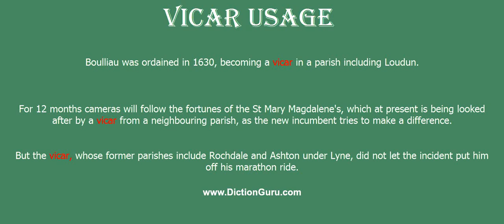vicar: Pronounce vicar with Meaning, Phonetic, Synonyms and Sentence Examples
This video shows pronunciation of vicar in a sentence, vicar meaning, vicar definition, vicar phonetic, vicar synonym and vicar example

vicar Definition/Meaning : a Roman Catholic priest who acts for another higher-ranking clergyman
vicar Phonetic : 'vikə
vicar Synonyms : minister, rector, priest, parson, minister of religion, clergyman, clergywoman, cleric, churchman, churchwoman, ecclesiastic, pastor, father, man of the cloth, woman of the cloth, man of god, woman of god, curate, chaplain, curÃ©, presbyter, preacher, lay preacher, evangelist, divine
vicar Examples :
Boulliau was ordained in 1630, becoming a vicar in a parish including Loudun.
For 12 months cameras will follow the fortunes of the St Mary Magdalene's, which at present is being looked after by a vicar from a neighbouring parish, as the new incumbent tries to make a difference.
But the vicar, whose former parishes include Rochdale and Ashton under Lyne, did not let the incident put him off his marathon ride.